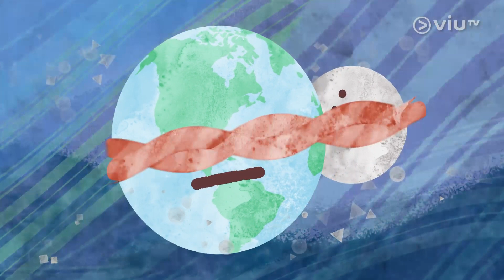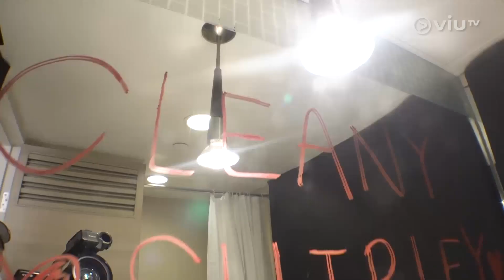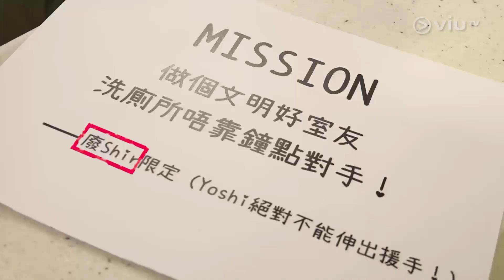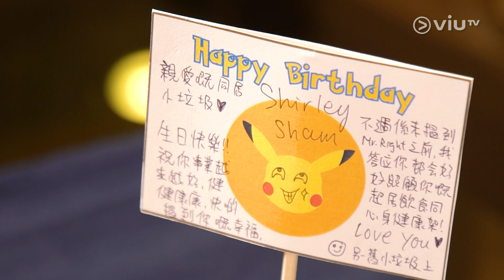《貼身36》EP 11 - 同屋主 (III)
臨睡前，Yoshi和Shirley獲得一個勞役室友的好機會，互相幫對方按摩，究竟最後是享受還是節磨？難得Shirley大顯身手煮早餐，Yoshi竟翻出一次Shirley因為買早餐而惹她不快的經歷。